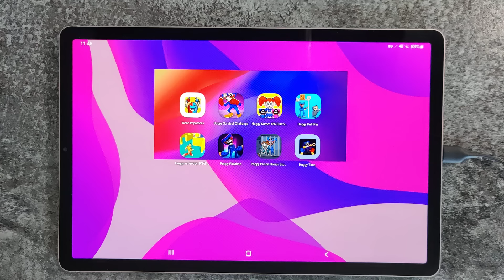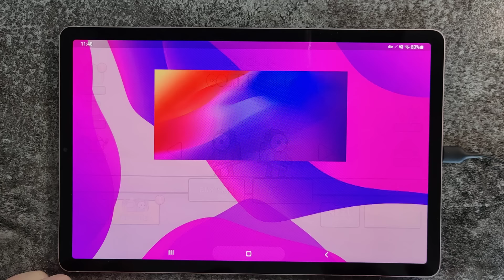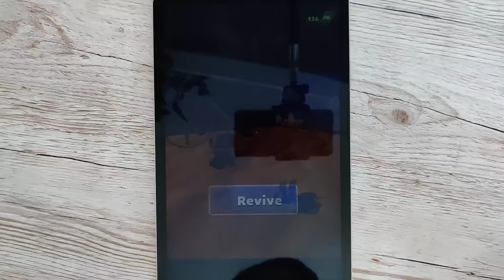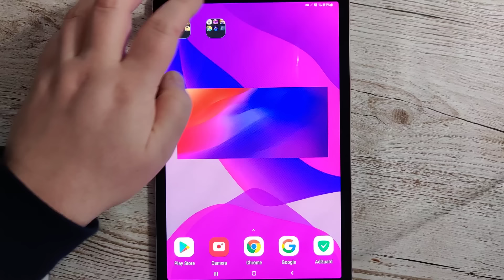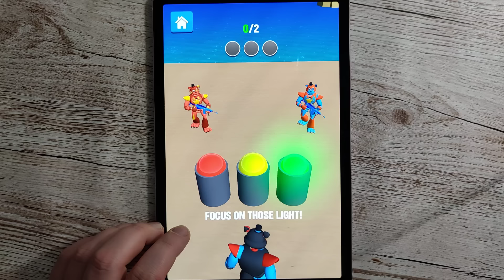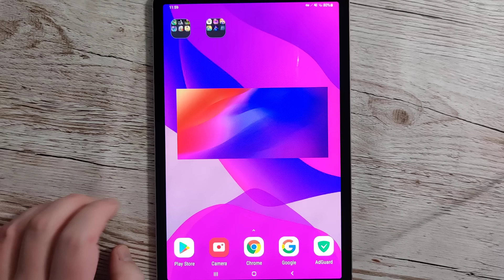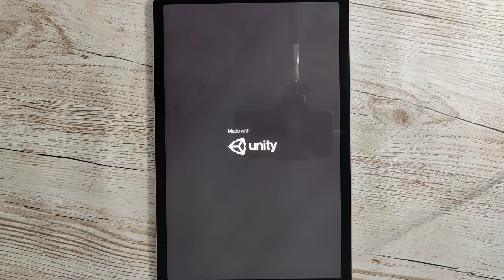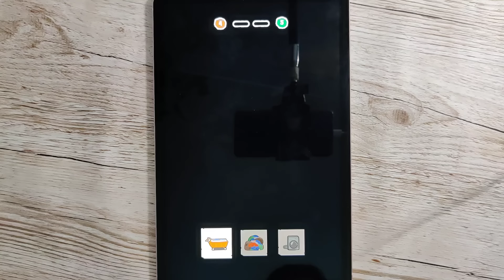We're Impostors Kill Together,Boppy Survival Challenge,Huggy Game 456 Survival,Poppy Prison Horror